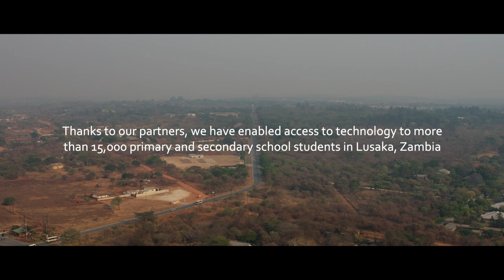Digital Schools - Zambia